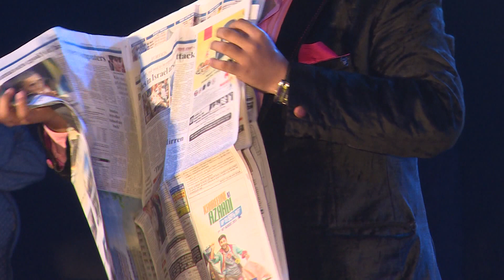Magic Show by Shubham on Confluence at XISS Ranchi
A magic show was performed on Confluence at Xavier Institute of Social Service, Ranchi. Various tricks was done like rope trick, wine glass trick, newspaper trick etc..